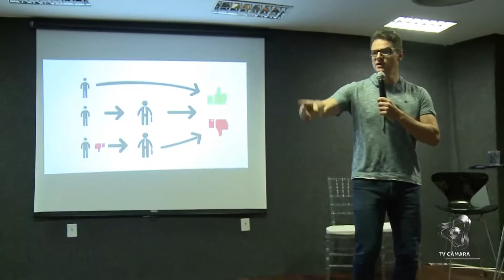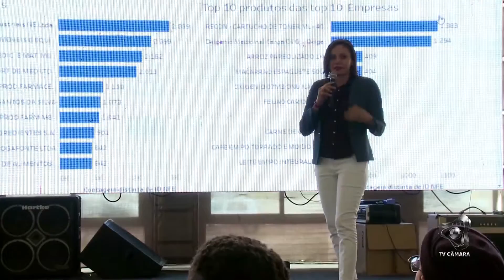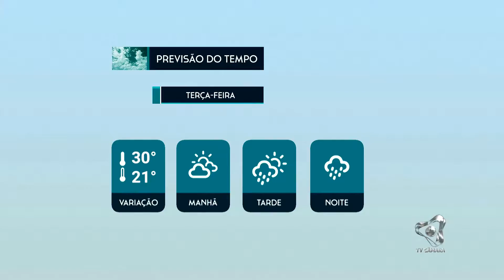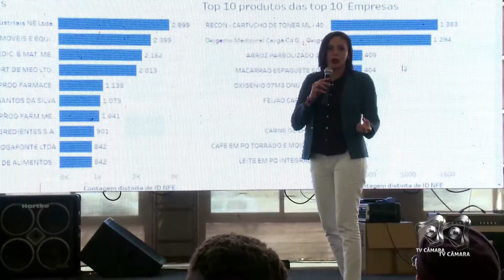Jornal da Câmara 1ª Edição CMJP 21 08 18